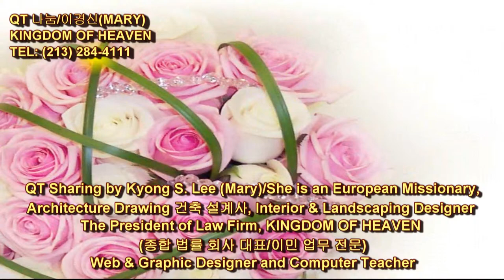303 Deuteronomy 24:11~15 신명기 QT Sharing by Kyong S Lee Mary 이 경신 유럽 선교사와 함께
303 Deuteronomy 24:11~15 신명기 Mpeg 2-Hi  303번째 QT나눔 동영상 입니다.
Professional Legal Service/법률 회사 대표 PARALEGAL AND LDA 법무사 이 경신

11.  너는 밖에 서 있고 네게 꾸는 자가 전당물을 밖으로 가지고 나와서 네게 줄 것이며
Stay outside and let the man to whom you are making the loan bring the pledge out to you.

12.  그가 가난한 자이면 너는 그의 전당물을 가지고 자지 말고
If the man is poor, do not go to sleep with his pledge in your possession.

13.  해 질 때에 그 전당물을 반드시 그에게 돌려줄 것이라 그리하면 그가 그 옷을 입고 자며 너를 위하여 축복하리니 그 일이 네 하나님 여호와 앞에서 네 공의로움이 되리라
Return his cloak to him by sunset so that he may sleep in it. Then he will thank you, and it will be regarded as a righteous act in the sight of the LORD your God.

14.  곤궁하고 빈한한 품꾼은 너희 형제든지 네 땅 성문 안에 우거하는 객이든지 그를 학대하지 말며
Do not take advantage of a hired man who is poor and needy, whether he is a brother Israelite or an alien living in one of your towns.

15.  그 품삯을 당일에 주고 해 진 후까지 미루지 말라 이는 그가 가난하므로 그 품삯을 간절히 바람이라 그가 너를 여호와께 호소하지 않게 하라 그렇지 않으면 그것이 네게 죄가 될 것임이라
Pay him his wages each day before sunset, because he is poor and is counting on it. Otherwise he may cry to the LORD against you, and you will be guilty of sin.

PRESIDENT OF PROFESSIONAL LEGAL SERVICES

12345 KENTUCKY ST.

there bring your burnt offerings and sacrifices, your tithes and special gifts, what you have vowed to give and your freewill offerings, and the firstborn of your herds and flocks.